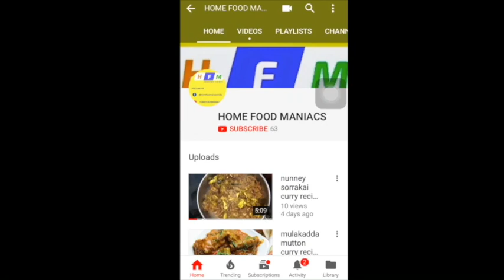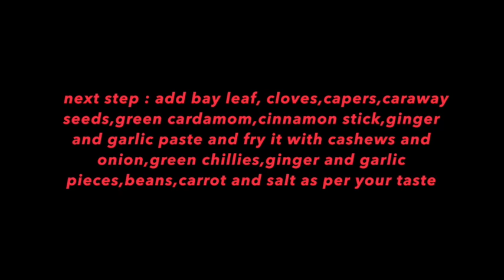paneer veg fried rice recipe with english subtitles || hfm cooking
paneer veg fried rice explained with subtitles and in telugu language